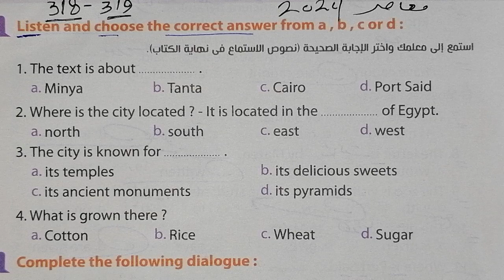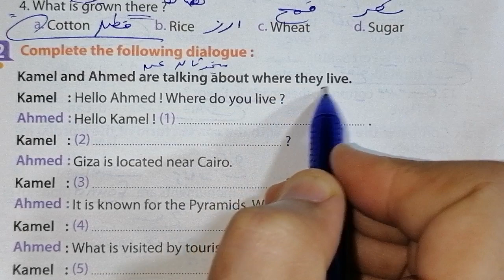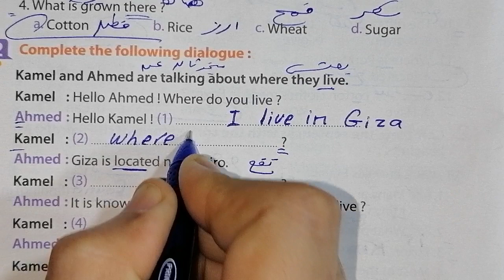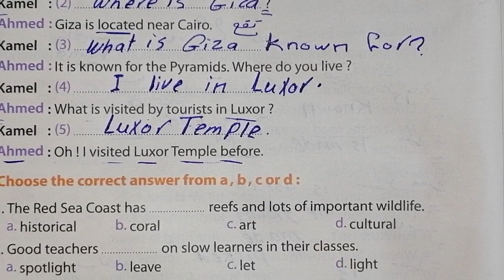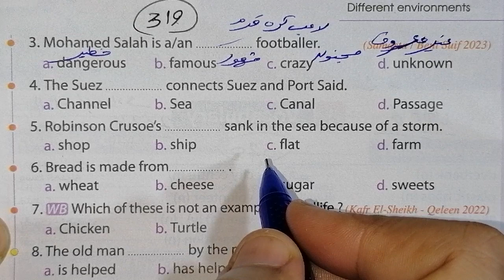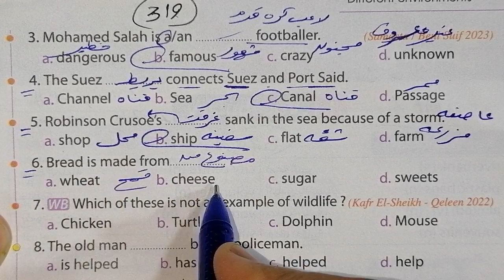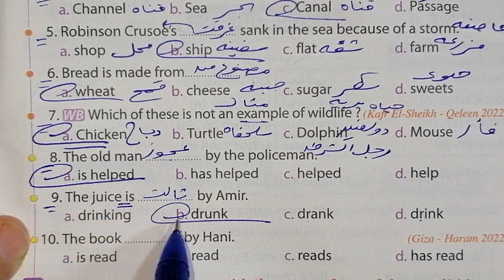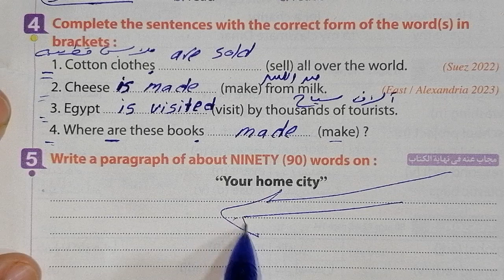حل صفحة 318 _319 من كتاب المعاصر 2024 انجليزي الصف الثاني الإعدادي الوحده السادسه الدرسين 3 & 4 🌹🌹🌹🌹